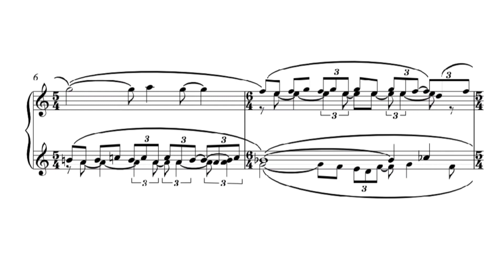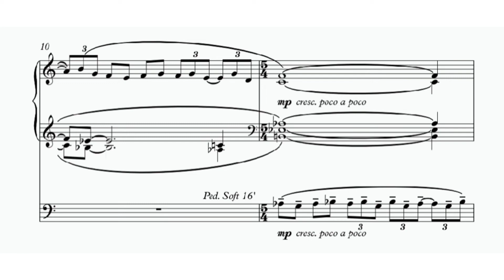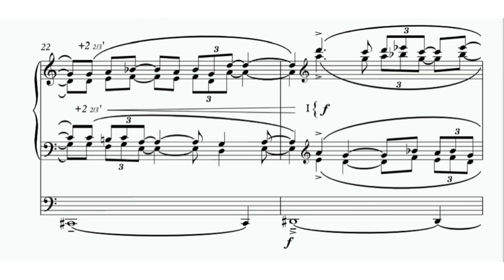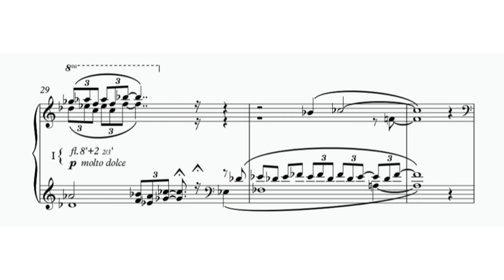Татьяна Жак - Поэма для органа "Ангелы, держащие небесный свиток"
Поэма написана по одноименной росписи Андрея Рублева в Успенском соборе во Владимире.
Создана в мае 2021 года.
Исполняет Валерия Пименова.